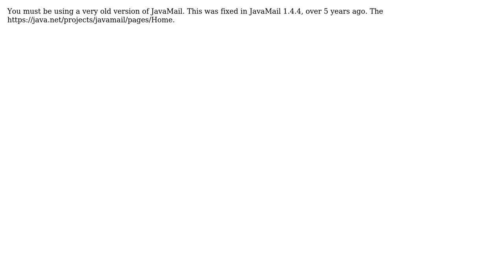Multiple headers issue with JavaMail addRecipient method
With thanks & praise to God, and with thanks to the many people who have made this project possible! | Content (except music & images) licensed under CC BY-SA | Music | Images & others | With thanks to user mfalaize user Bill Shannon and the Stack Exchange Network Trademarks are property of their respective owners. You are responsible for your own actions.